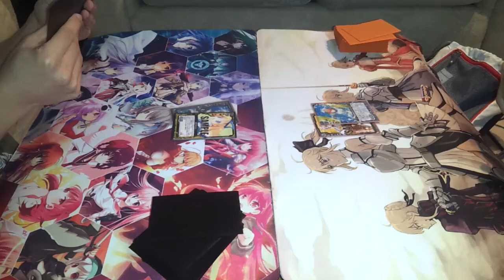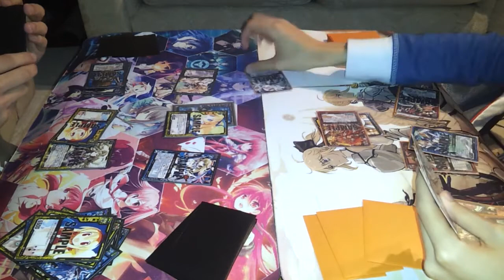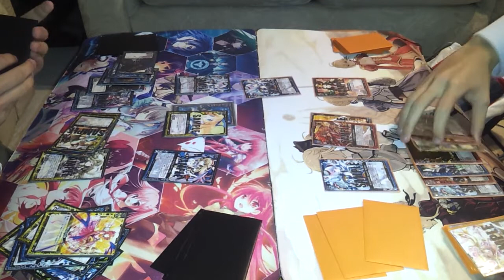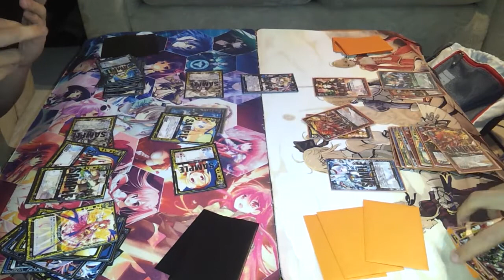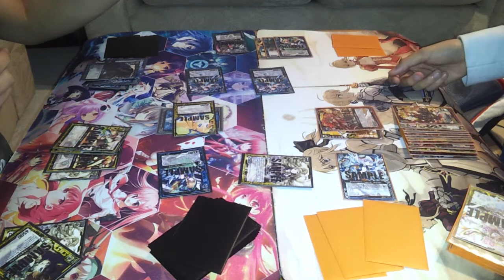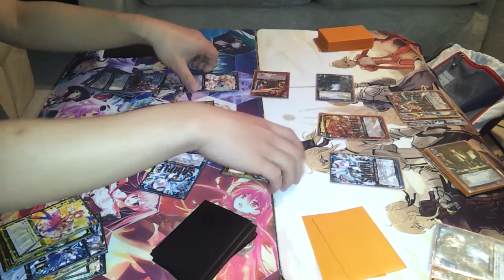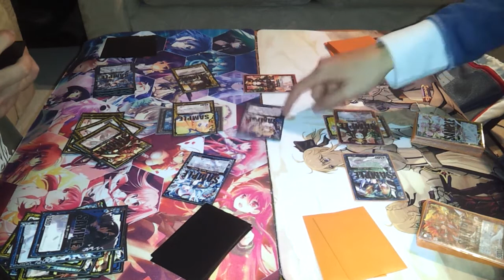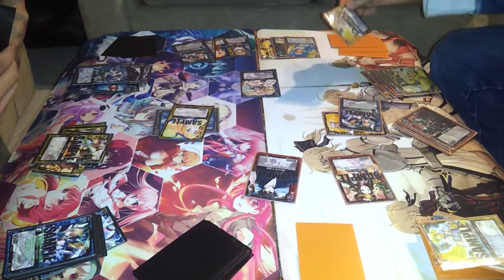Z/X TCG The Proxy Series: Rigel Snipe (BlueWhite) VS Beta Braver Beat (RedWhiteBlue)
Long duel. Misplays all day.

Just 2 friends playing Z/X. Decklist available if requested. If enough interest is generated, proxy deck profiles and "How to play" could be possible. Enjoy the background music~

I will try to upload a (hopefully shorter) match whenever I can. Hopefully, more people will play Z/X in the future. I will be uploading some things here and there, but Z/X will be my primary solo content. You might see me in a VG match once in a while down the road. Any constructive criticism is welcome.
~ Brandon